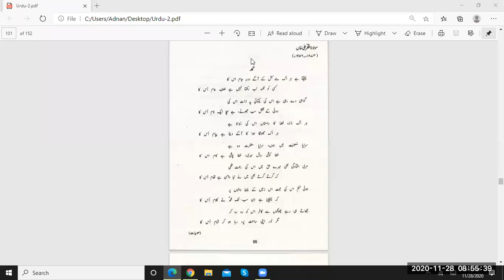Lec 3 2nd year (Urdu) by Mrs faiza tanveer